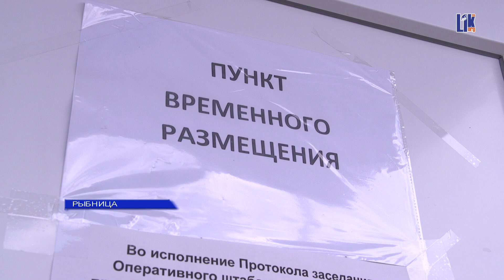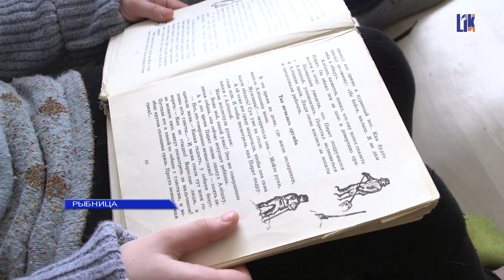Истории беженцев, проживающих в Рыбнице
В Рыбнице продолжают принимать и размещать беженцев, прибывающих из разных городов Украины. Накануне спорткомлекс «Юбилейный»  принимал очередных гостей.

В Приднестровье работает горячие линии по размещению беженцев. Каждый, кто нуждается в помощи, может позвонить по единому номеру 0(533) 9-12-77. Для звонков из-за рубежа или с номеров иностранных операторов связи 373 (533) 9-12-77. Приём звонков и оказание содействия осуществляется круглосуточно.